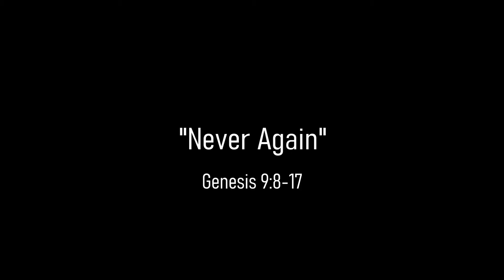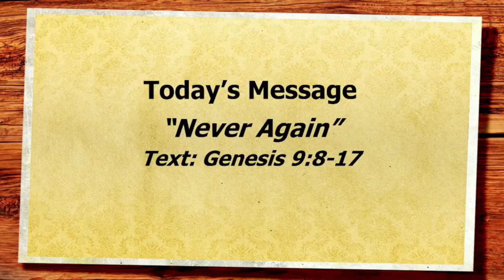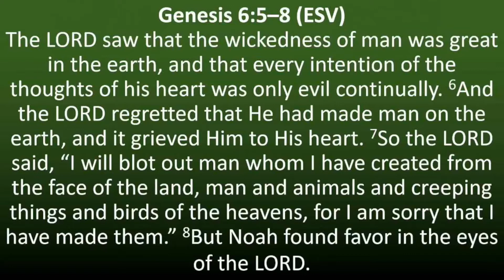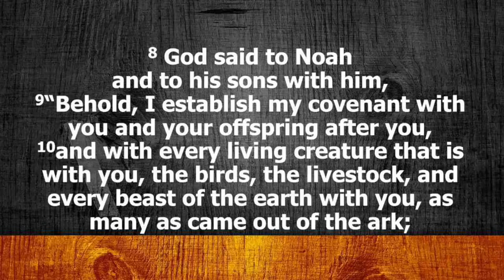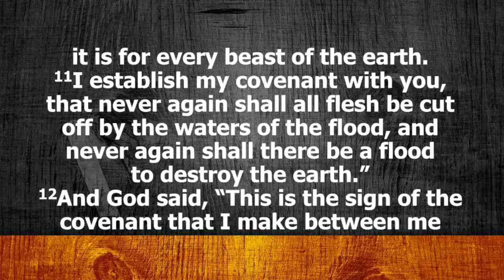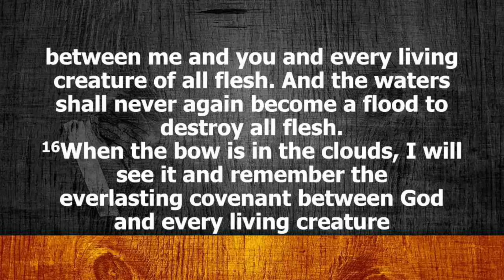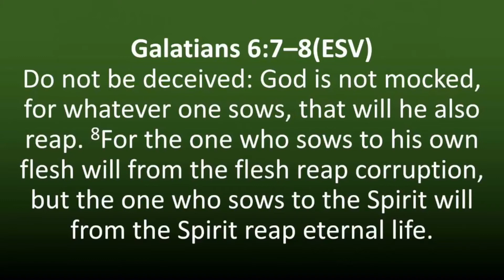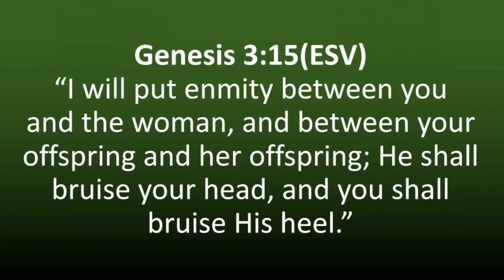"Never Again" | Genesis 9:8-17 | Sunday, July 25, 2021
Pastor Pett's sermon from Sunday, July 25, 2021.